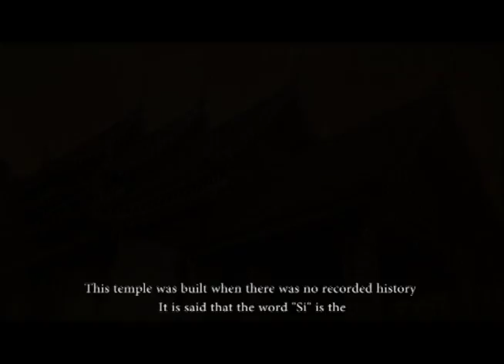Wat Sri Kerd_Eng